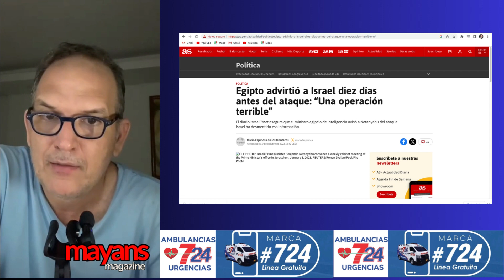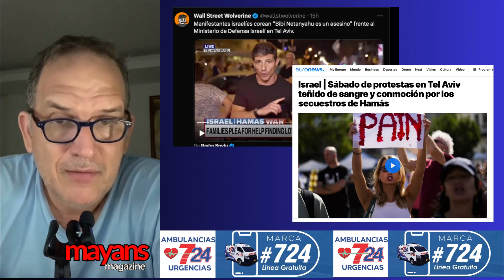Israel dejó hacer este ataque contra su gente?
Estados Unidos sabía semana antes de que HAMAS iba a atacar a Israel. Egipto días antes lo habían advertido. ¿Por qué Israel no quiso hacer caso a estas advertencias?
⚕️AMBULANCIAS 7/24⚕️
🚑Somos un servicio de Ambulancias para esos momentos críticos
Línea gratuita #724
🇨🇴 24Hrs